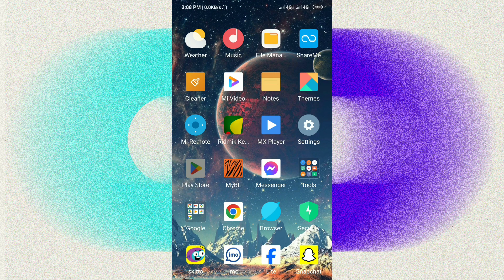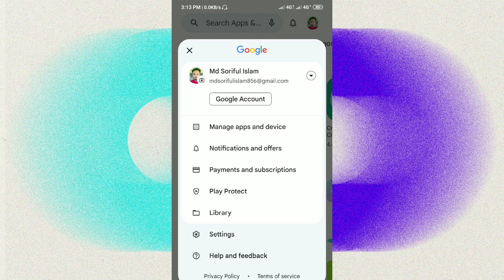How To Check And Remove Virus On Android Phone | Virus Cleaner New Update For Android (Bangla)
At present our smartphones can never be used without internet. If you have internet connection, various types of viruses attack our smartphones. From now on, you can easily remove the viruses from any of your smartphones.কিভাবে মোবাইলে ভাইরাস দূর করা যায় How to Delete Virus on Android, mobile virus, mobile virus cleaner app download, mobile virus remove bangla, virus, mobile virus software, how to remove virus from android phone, how to remove malware from android, remove virus from android,how to remove virus, delete virus, virus, delete, clean, remove, how to delete virus on android, mobile antivirus software, best antivirus for android, কিভাবে মোবাইলে ভাইরাস দূর করা যায়, ভাইরাস

 phone performance and get hanged because of viruses. In this video I have talked about Google Play Store settings for virus scan. With this settings you can easily scan your downloaded apps for viruses. In fact, if you enable the play protect option it will scan the downloaded apps while installing them to your mobile.

To enable this, go to menu option in your Google Play Store, there you will find Play Protect tab, tap on that then you will find a settings sign on the top right corner and from there you can enable the option "Scan apps with Play Protect"